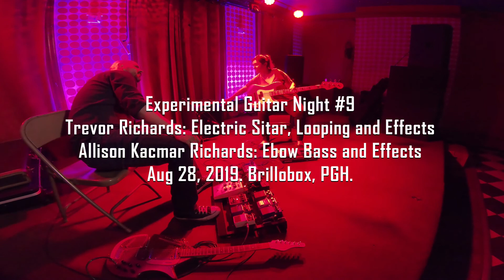Experimental Guitar Night featuring Allison and Trevor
Allison and Trevor (of The Long Hunt) play a short improvised drone set for Experimental Guitar Night #9 at the Brillobox in Pittsburgh, PA. Recorded live August 28, 2019.